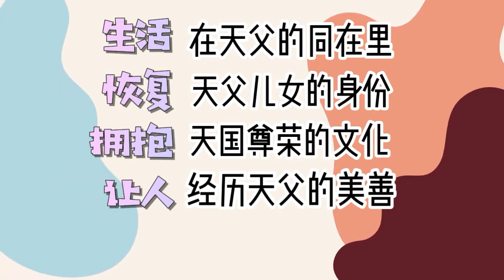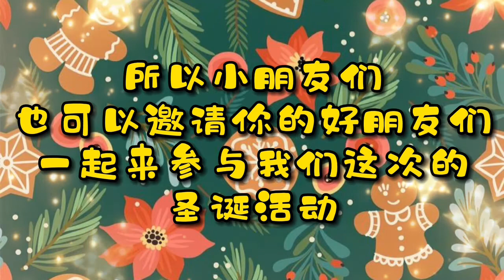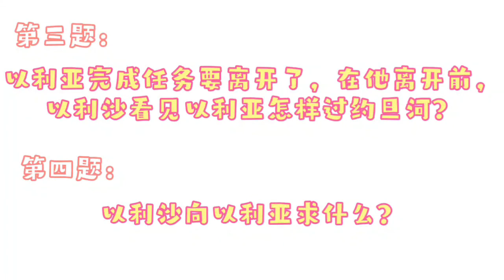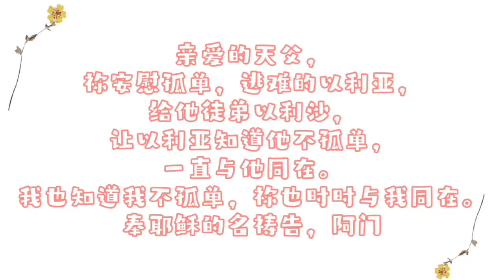12DEC 2021 Hosanna Kingdom Kids | 以利亚得徒